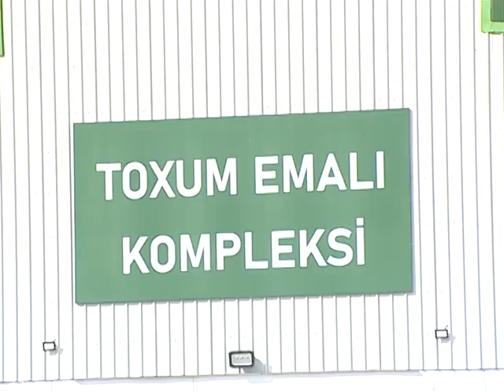HACIQABULA SƏFƏR PREZİDENTİN İZİ İLƏ AYNUR ZAHİD